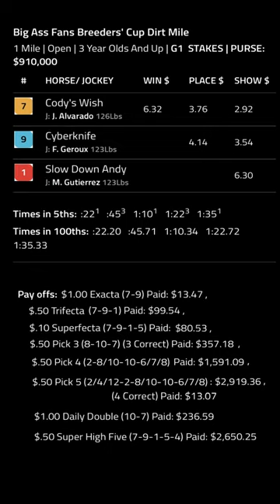Cody’s Wish indeed.. ❤️Cody - Breeders' Cup mile 2022, G1 $1M purse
Cody’s wish - Lwitw7